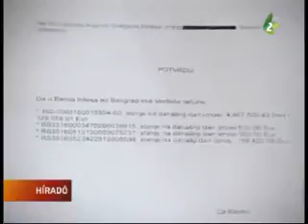Cáfol a Demokrata Párt elnöke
Sajtótájékoztatóján Dragan Đilas, a Demokrata Párt elnöke a Kurir napilap mai számában megjelent cikket, amely szerint ő pénteken 4 millió eurót vett fel a saját számlájáról, a Demokrata Párt ellen irányuló hazugságkampány csúcsának minősítette.